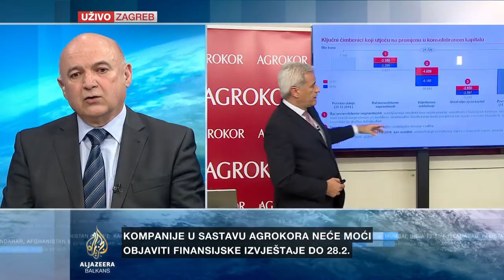Jurčić o izboru novog vanrednog povjerenika za Agrokor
Prijedlog hrvatske Vlade za novog vanrednog povjerenika za Agrokor je Fabris Peruško, član uprave Tiska. Za razliku od svog prethodnika Peruško će imati i zamjenicu. Irena Weber bila je savjetnica Ante Ramljaka. Oboje su iz sistema, što im omogućuje da se brzo snađu, rekao je hrvatski premijer Andrej Plenković. Novi vanredni povjerenik i njegova zamjenica stupit će na dužnost kad ih potvrdi Trgovački sud.

U Zagrebu je Ljubo Jurčić, ekonomski analitičar i predsjednik Hrvatskog društva ekonomista.